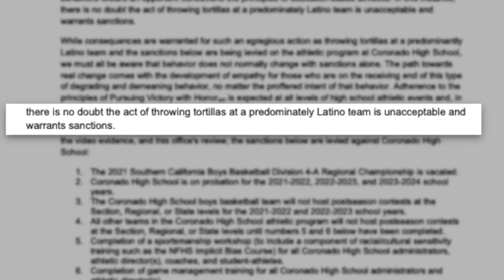California team stripped of title after throwing tortillas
A mostly white high school basketball team in Southern California has been stripped of its regional title after tortillas were thrown at a predominately Latino opposing team following a championship game last month